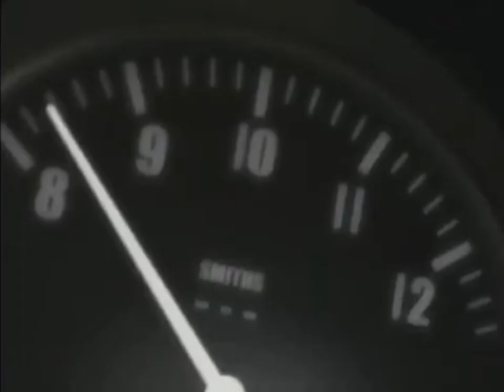[ Initial D AMV ] King & Queen Project – Speedy Runner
Anime: Initial D: Second Stage (1999)

Song: King & Queen Project – Speedy Runner